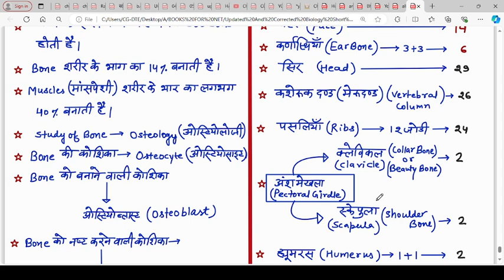🔥Anatomy - Bones (Skeletal System) NTA NET/JRF🔥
hi i am satyam singh. well come to my youtube channel yoga with satyam. i used to upload various inspirational and motivational yoga videos . i used to deal in yoga for sake of humanity and society . if you like my videos . comment and share the video and motivate me. for furthur videos . please subscribe my channel.

visit my facebook page link.

visit my facebook link.